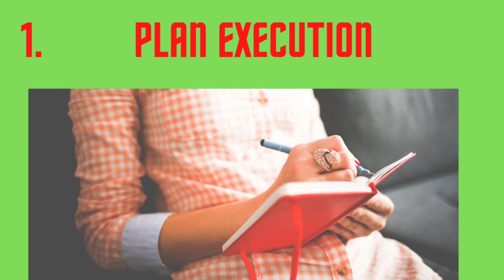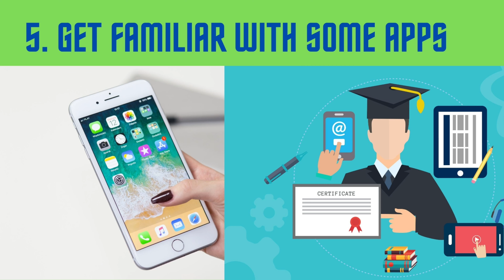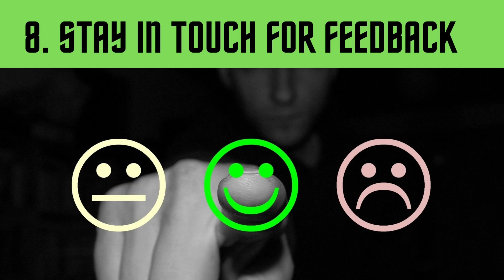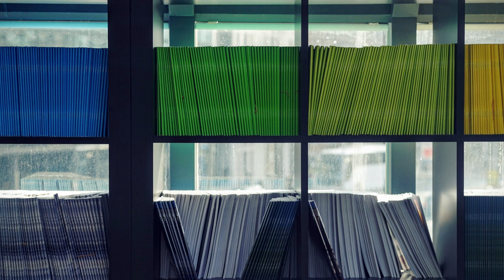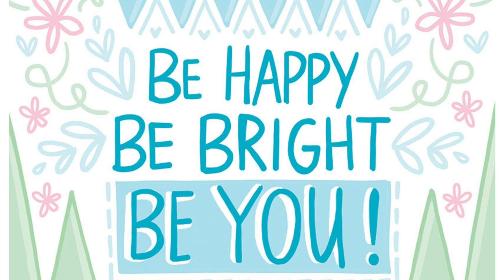How To Make Virtual Learning Happen -Just Before Back to School Preparation Ideas for Utmost Success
In this video, I am sharing ways and ideas I deem very necessary to practice or put in place for Back To School with Remote Learning — distance classroom teaching in Order for an utmost productive outcome with a student or Child. Teachers are always willing to give a listening ear to our students and parents so maximize this opportunity especially in this pandemic. It is going to be Challenging however, we can do it together— better together. Be positive and Optimistic in this season. Create a bond and interest with your Child’s Schedule and make sure to be supportive. Dear parents, make sure to Ask questions and stay in touch for feedback. Help teachers to help your child. Before Going Back to school, School with Virtual Learning, How to be successful with Remote Learning, Preparation for Online Classroom, How to Embrace Change,  What to do next in preparation for Distance learning, What to do before school opens, Ideas on what to prepare and do before Back To School. When to ask for help with your Child’s Education.